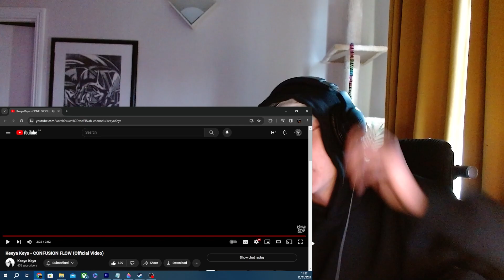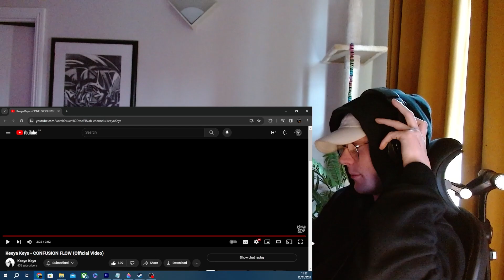Keeya Keys - CONFUSION FLOW (Official Video) REACTION VIDEO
levels

Socials:
Music YouTube: @kxngdrxpxr
Insta - @kxngdrxpxr & @kxngdrxpxrgxmxs
X (Twitter) - @kxngdrxpxr